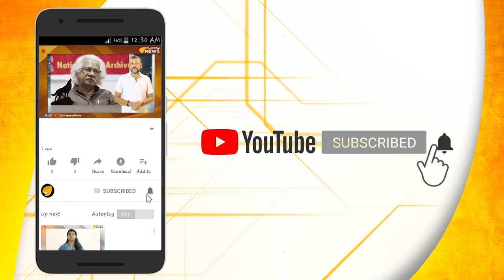കെ എസ് ആര്‍ ടി സി ക്ക് കണ്ണീരില്‍ കുതിര്‍ന്ന പിറന്നാള്‍ ദിനം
സംസ്ഥാന ബസ് സര്‍വ്വീസിന് 82ആം വയസിലേക്ക് കടന്നപ്പോള്‍ മുതല്‍ കണ്ണീരില്‍ കുതിര്‍ന്ന ദുരന്ത വാര്‍ത്തകള്‍...